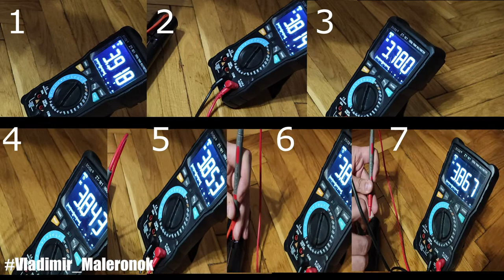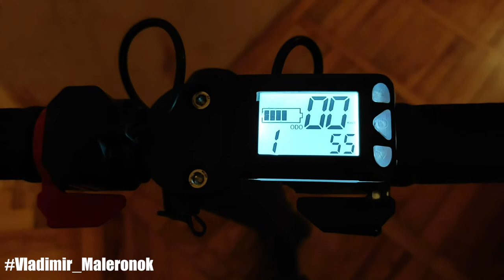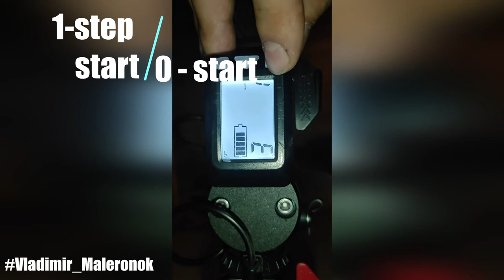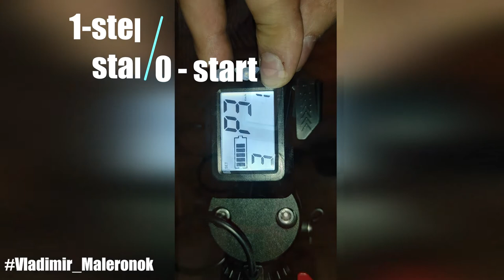Электросамокат Jack Hot копия (апгрейд батареи и настройка БК) / Jack Hot clone battery upgrade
Электросамокат Jack Hot 4.4 Ач (копия) куплен бывшим в употреблении  и работал только на зарядке из-за сломанной батареи. Увеличим емкость батареи до 10 Ач и настроим бортовой компьютер.